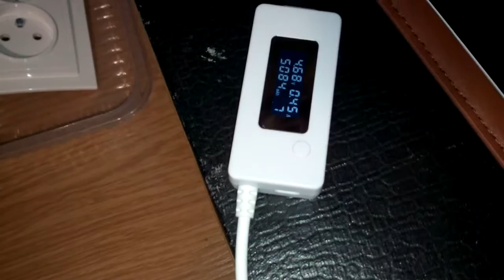Дело Зарядное устройство раньше было качественнее